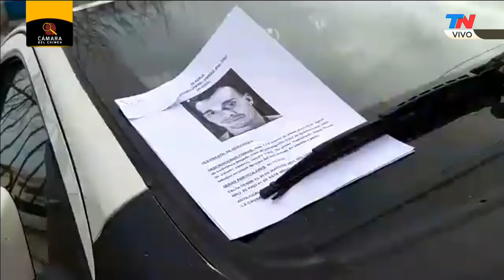MISTERIO EN BAHÍA BLANCA | 50 días desaparecido: la novia y un supuesto amante, en la mira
Fragmento de "Cámara del Crimen", emitido el sábado 10 de julio.